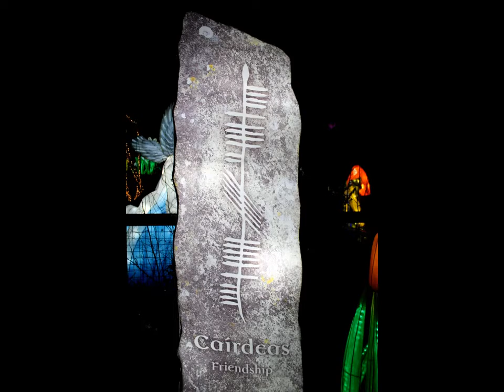Dublin Zoo Lights 2019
Photos by Tom Hankey